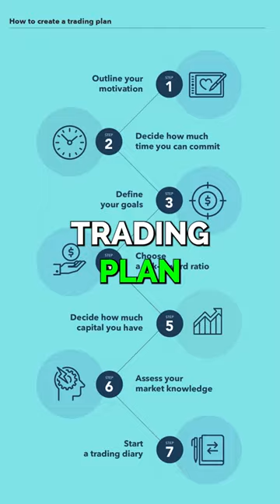Maximize Your Trading Potential with The Rule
Larry Hite one of the most successful traders of all time shares his book the rule. This book is a must-read for anyone serious about trading. If you're looking to increase your trading potential, then you need to read Larry Hite's book the rule. This book is full of strategies and tips that will help you achieve success in the stock market. Larry Hite is one of the most successful traders of all time, and his wisdom can help you achieve your trading goals!